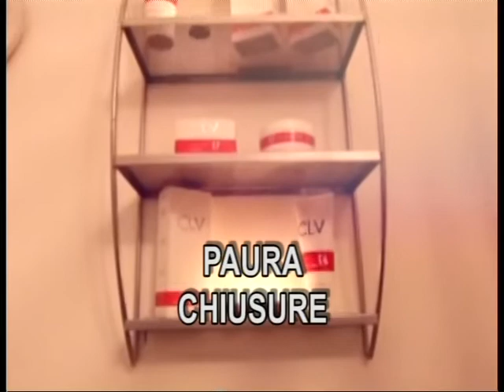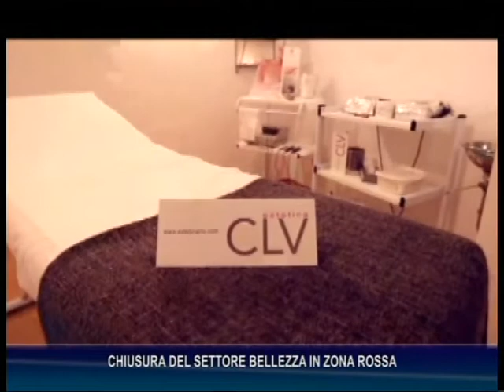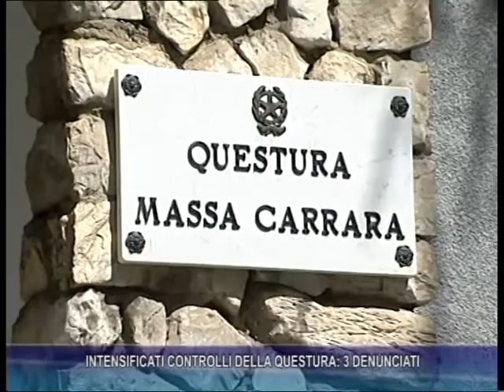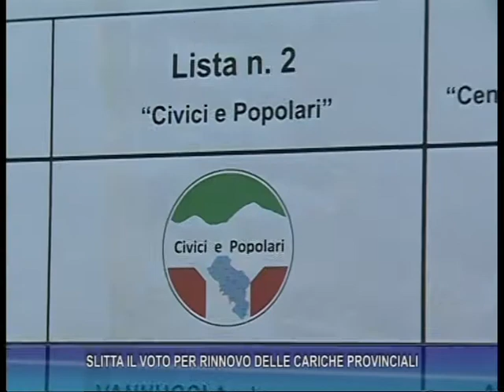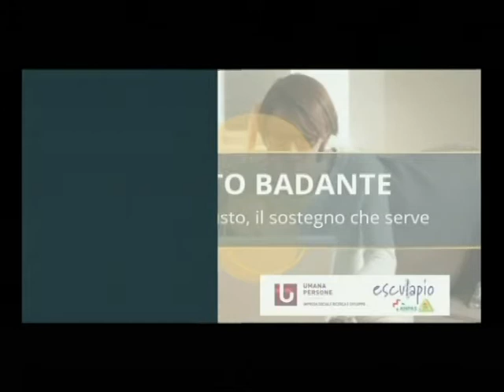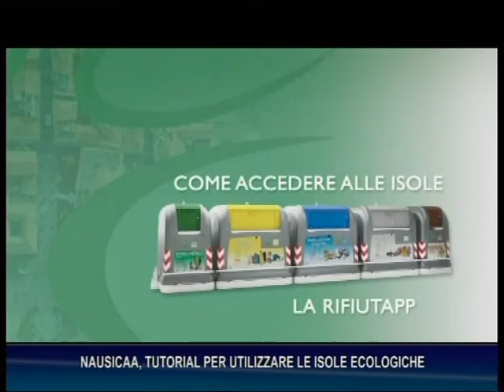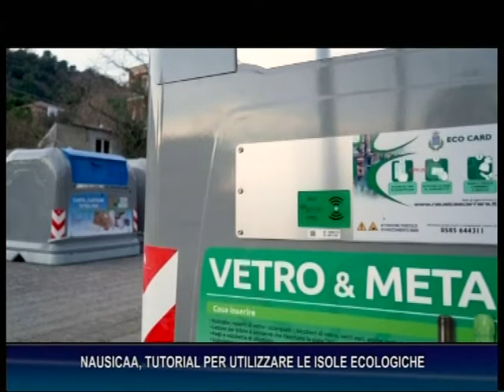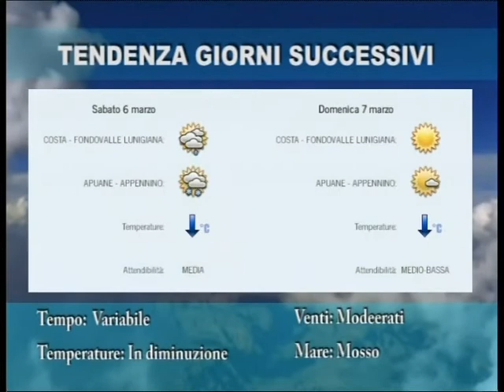Tg del 3-03-2021